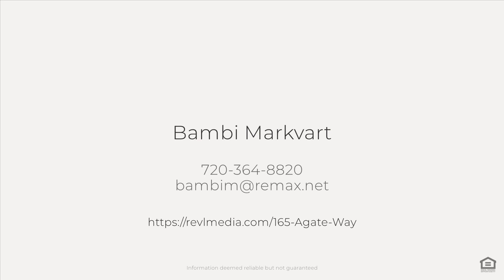165 Agate Way, Broomfield, CO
See the Property Website! :: Bambi Markvart - RE/MAX Momentum - :: With multiple entertaining spaces both inside and out, abundant natural light, and an open concept kitchen/eating area/living room, this adorable home is the one you've been searching for. Start your day on the private front porch courtyard with the calming sounds of the water feature. As you enter the home you'll be greeted by floor to ceiling windows in the generously sized front room with dining area. Stainless steel appliances in the kitchen which opens to bar seating, another eating area, and a second living room. Charming wood floors and large closets throughout the three main level bedrooms. In addition to a full hallway bathroom with modern touches, the primary bedroom includes an en-suite half bath. Completing the main level is an incredibly spacious sunroom that creates options for dining inside or out. Downstairs you'll find a sizeable bedroom with a large closet, a fifth bedroom that could also be used as a workout or hobby space, and a 3/4 bath. There is also an additional bonus room for entertaining, games, etc with a kitchenette that has a full size refrigerator, sink, and cabinetry. This home has an exceptionally large laundry room with a utility sink and a generous amount of space and storage. Just two blocks away is the Broomfield Community Park (with open space, free tennis courts, playground, and Broomfield Library) and you'll be a short walk from the future downtown Broomfield Town Square as well! Walking distance to Emerald Elementary, Broomfield High School, Emerald Park, South Midway Park, The Bay (water park), Broomfield Swim & Tennis Club, and a short drive to the Eagle Trace Golf Course. Located in the Boulder Valley School District, with convenient proximity to stores, restaurants, and trails. Additionally you'll enjoy the fully fenced landscaped backyard, sprinklers front and back, central a/c, newer water heater, and oversized one car garage.